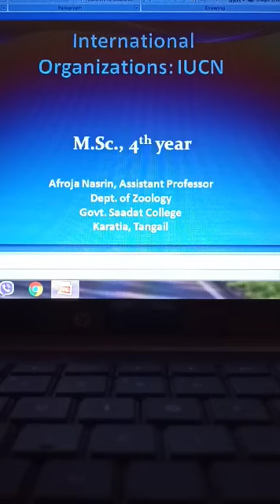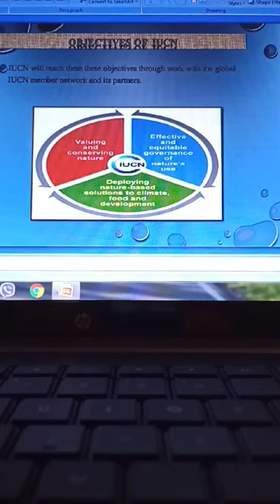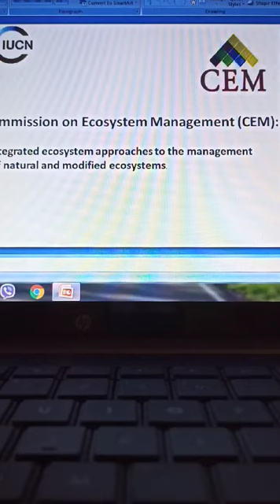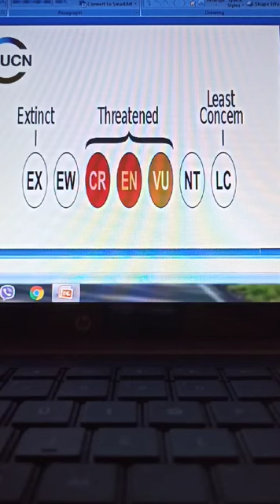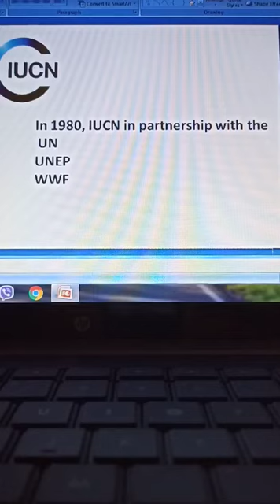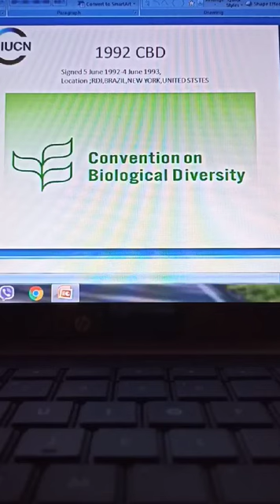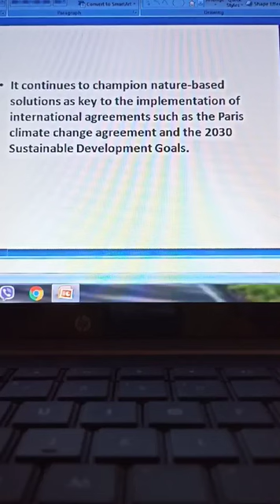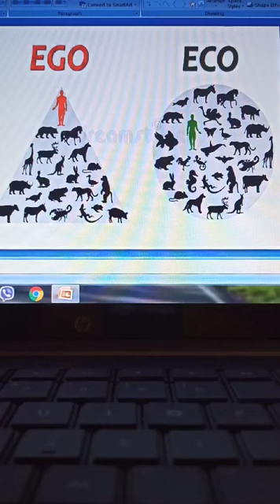IUCN- M.Sc, 4th yr Honors Zoology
Afroja Nasrin
Assistant Professor
Dept. of Zoology
Govt. Saadat College,Tangail

All pictures of this class taken from internet source.